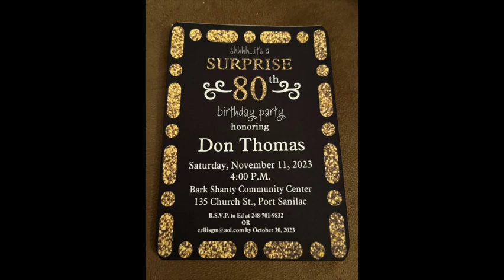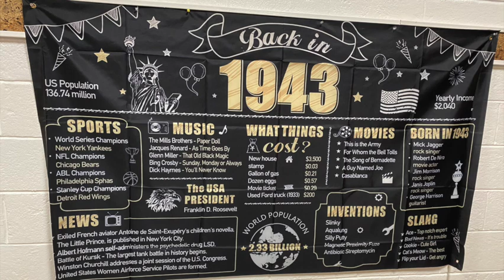Don Thomas 80th Birthday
Port Sanilac MI
1943